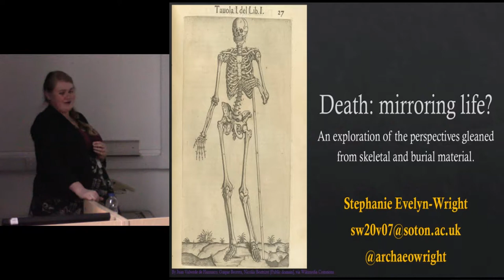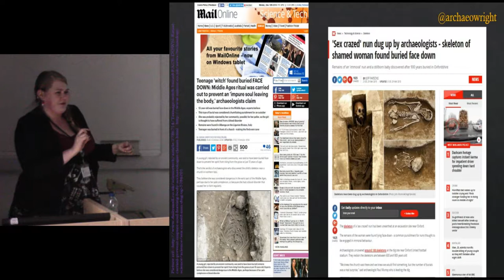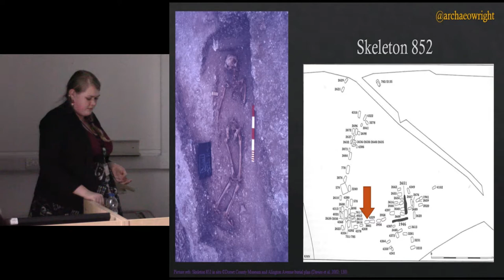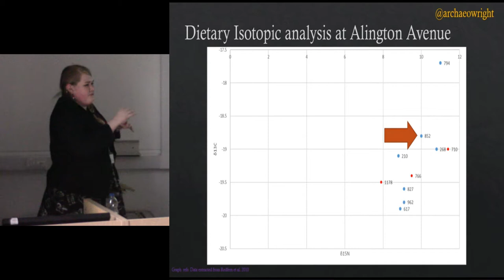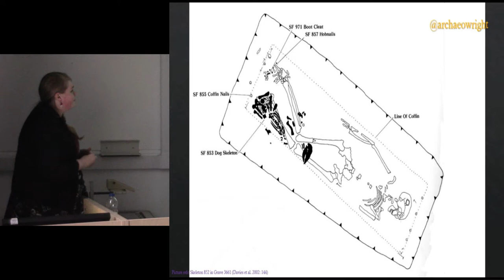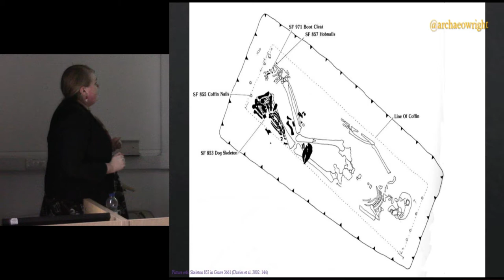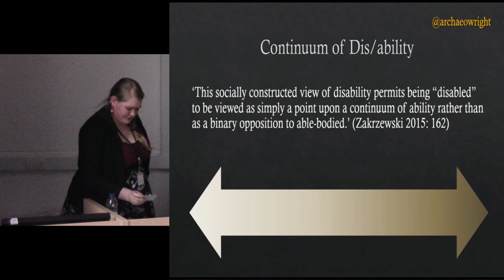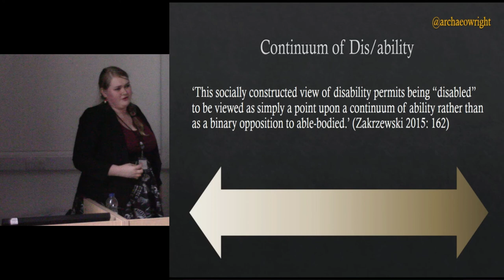Death: Mirroring life? An exploration of the perspectives gleaned from skeletal and burial material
When a loved one dies it is usual to present a ritualised, but exceptional, set of behaviours. For example, today people often wear black to symbolise mourning, a corpse is often dressed in the deceased's best clothing and funeral services often have a more religious underpinning than perhaps the rest of life entails. All this is behaviour that does not necessarily reflect the everyday, but is deemed ‘appropriate’ for that stage in the life course for the society.
Academics today often explore burial type, provision etc. in order to gain insight into an individual’s identity in the past. However, there is rarely discussion of how an individual’s newly ‘deceased’ status effects their identity overall in the eyes of their community and how the exceptional behaviours, like those discussed above, could distort the perception we have from the burial context. Using an osteobiography approach, I aim to explore the life story as exhibited in the bones and the death story through the burial context, to see how much the two narratives agree. To do this I have used case studies from Roman Britain and concentrated in particular on the theme of disabled identity.

Stephanie Evelyn-Wright, University of Southampton